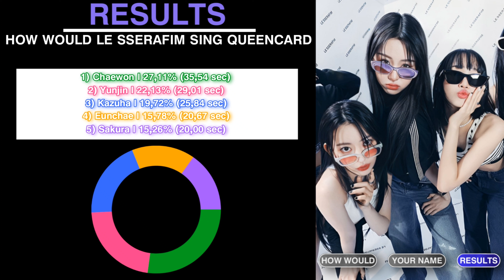How Would LE SSERAFIM sing QUEENCARD by (G)I-DLE | Color Coded Lyrics + Line Distribution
Track: QUEENCARD

eng/han/rom/가사